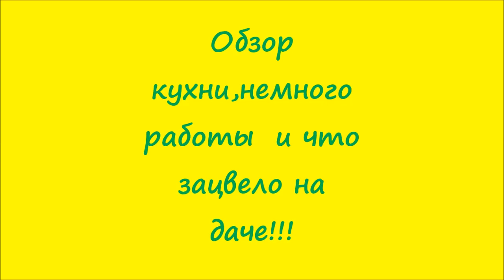Любимая дача!Обзор кухни,обзор пруда,что цветет,дачные работы!!!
Привет друзья!!!Небольшой обзор летней кухни,обзор что цвело  на даче с начала июня,, новый образ пруда!